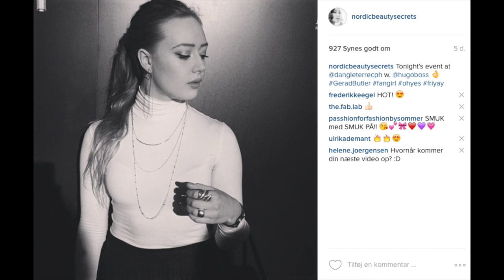Fashion | NA-KD Haul + TRY ON!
** SE I HD & ÅBN FOR LINKS OG INFO **

FØLGER du mig på Insta? @nordicbeautysecrets
FØLGER du mig på Snap? cecilia.demant

I dag har jeg teamet up med NA-KD.com som er en super fed webshop om at lave et mode-haul og try-on video. Jeg har udvalgt en række super fede pieces fra deres eget mærke, som jeg fortæller lidt om og prøver på. Til reference er alt i str. small / 36 :) Jeg håber virkelig I kan lide videoen!

RABATKODE (gælder indtil 10/3): Nordicbeautysecrets20
Giver rabat på ALLE items fra NAKD's eget mærke.

INFO
På mine læber: W7 - Lipliner Pink
På min hud: Too Faced - Born This Way Foundation Vanilla
Min cashmere strik: H&M
Filmet med: Canon EOS 700D
Redigeret med: iMovie